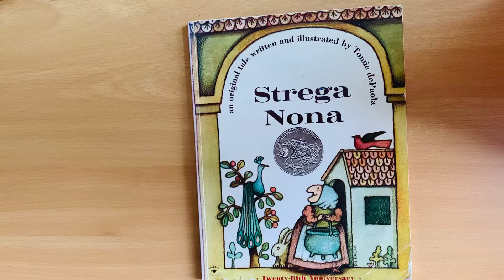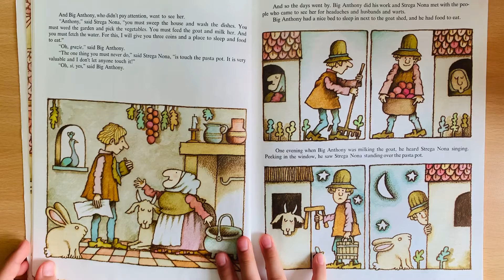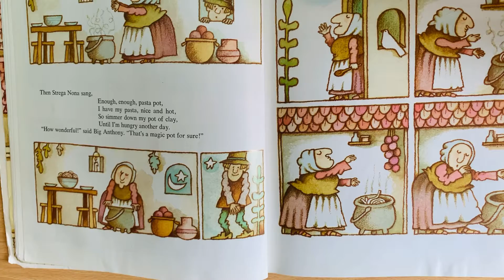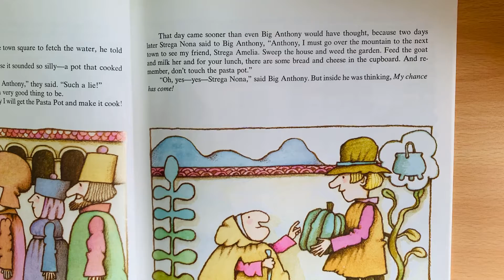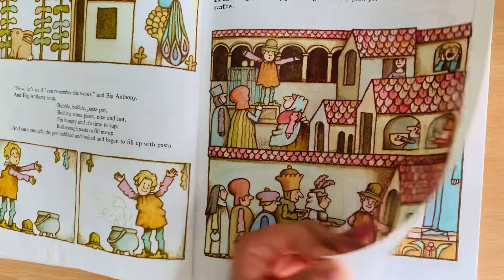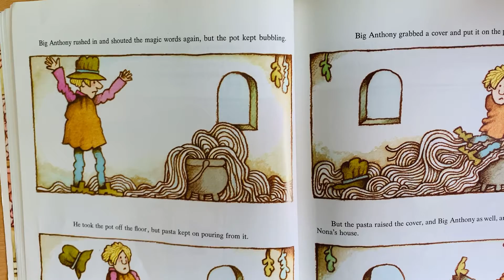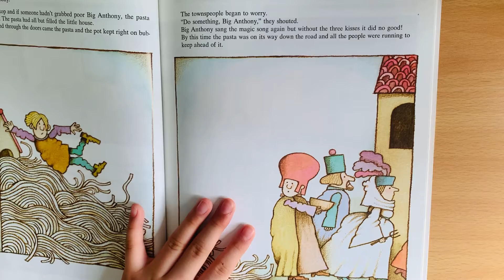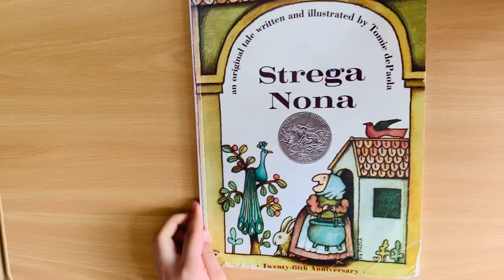Strega Nona 👵🏻 (Jireh👧🏻)